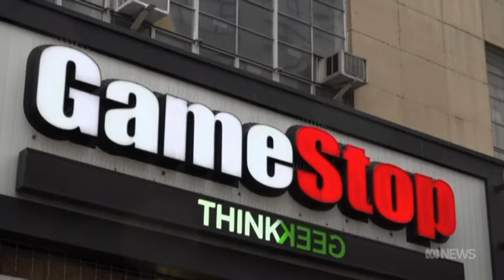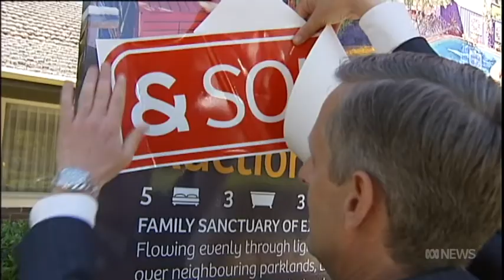Suzanne Haddan appear on ABC Weekend Breakfast 30 January 2021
Suzanne Haddan – Managing Director of BFG Financial Services appears on the ABC Weekend Breakfast with Johanna Nicholson and Fauziah Ibrahim to discuss the weeks key business and financial issues.